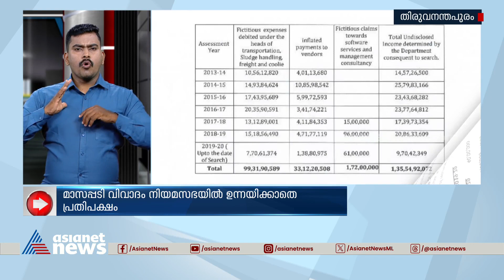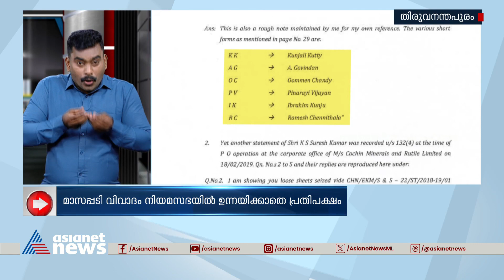മാസപ്പടി വിവാദം നിയമസഭയിൽ ഉന്നയിക്കാതെ പ്രതിപക്ഷം | Veena Vijayan | VD Satheesan | Monthly quota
മുഖ്യമന്ത്രിയുടെ മകൾ ഉൾപ്പെട്ട മാസപ്പടി വിവാദം നിയമസഭയിൽ അടിയന്തര പ്രമേയം ആക്കാതെ പ്രതിപക്ഷം; സാങ്കേതിക കാര്യങ്ങൾ നിരത്തിയും മാധ്യമങ്ങളെ വിമർശിച്ചും പ്രതിപക്ഷ നേതാവ് ഒഴിഞ്ഞുമാറി
Congress | Niyamasabha | Veena Vijayan | VD Satheesan |Monthly quota